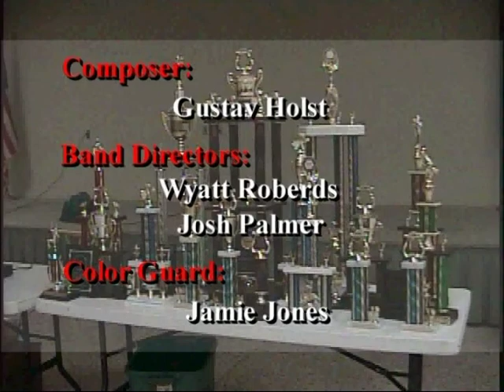Granite City High School Marching Warriors 2004 - The Planets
2004 show "The Planets"

Drum Majors:
Ashley Mitchell
Ethan Jones
Cally Laughlin

Soloists:
Spencer Stevens - Mellophone
Danielle Fazil - Guard